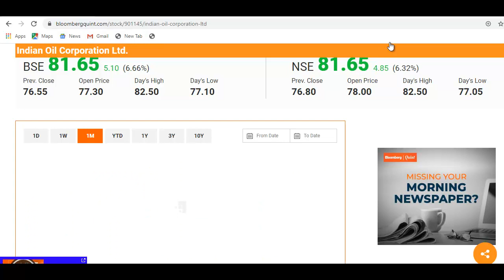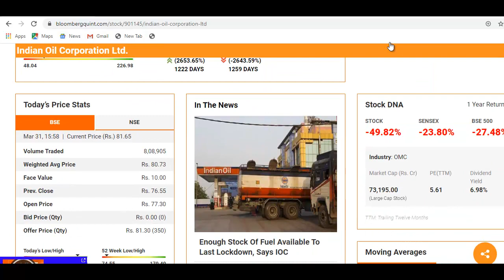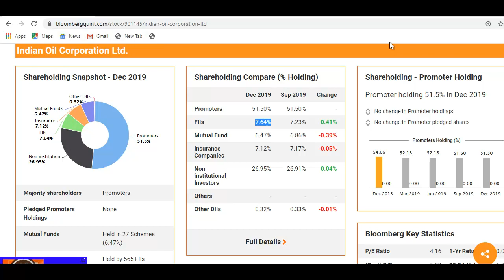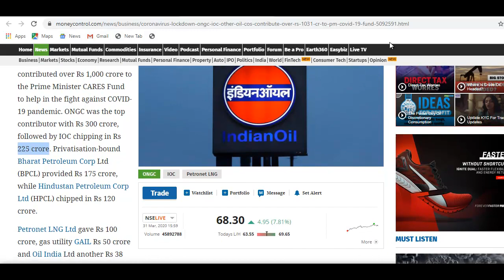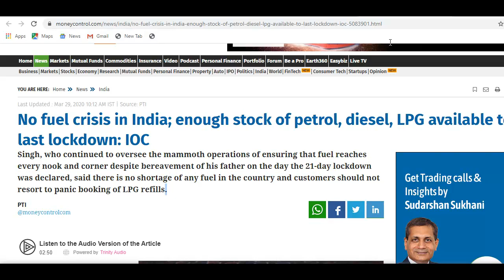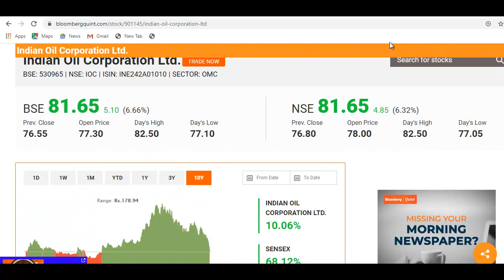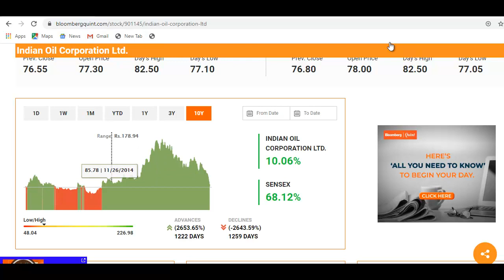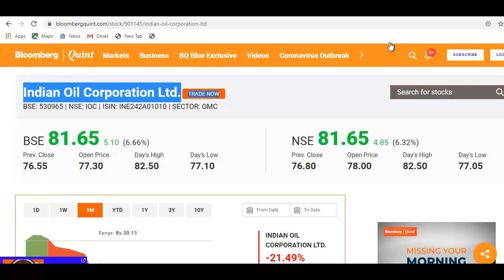Indian Oil Stock News | शेयर में भारी गिरावट, 80 रुपये पर आ गया, वीडियो जरूर देखे